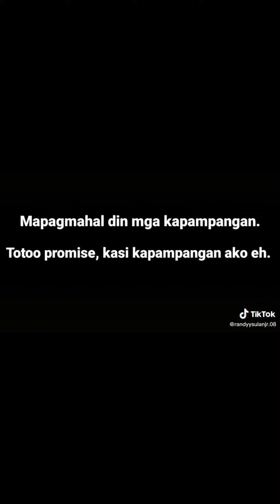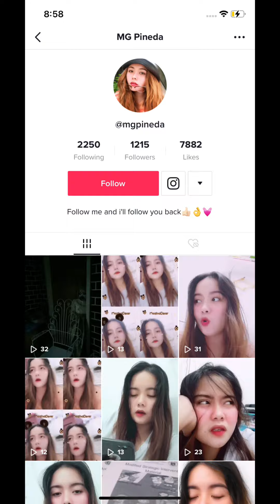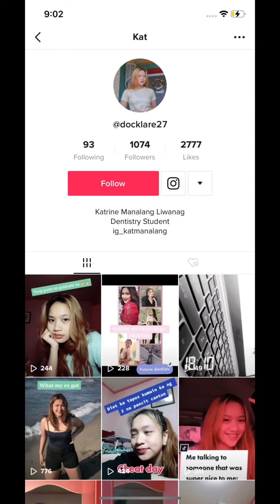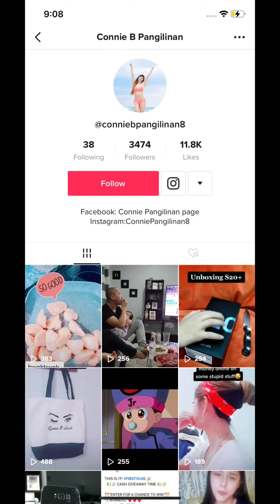Kapampangan Tiktok Viral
Aliwa la talaga banat deng Cabalen. Follow tala reng famous tamu kapampangan keng tiktok.